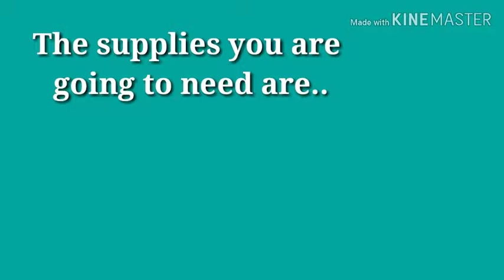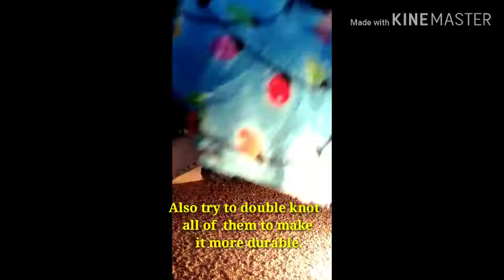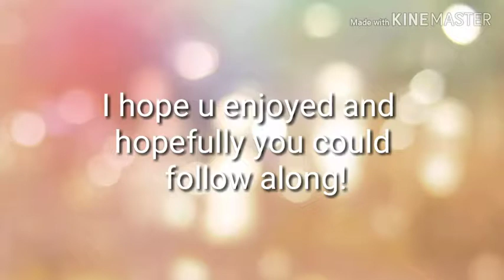DIY No Sew Rat Hammock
Hope u guy enjoyed if u have any questions please let me know down in the comments!